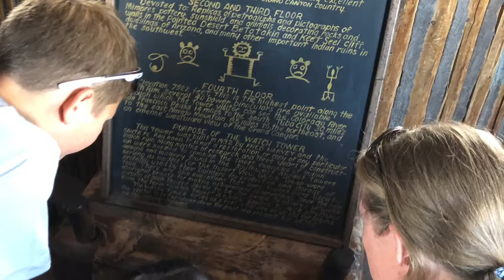Watchtower Desert Grand Canyon Views